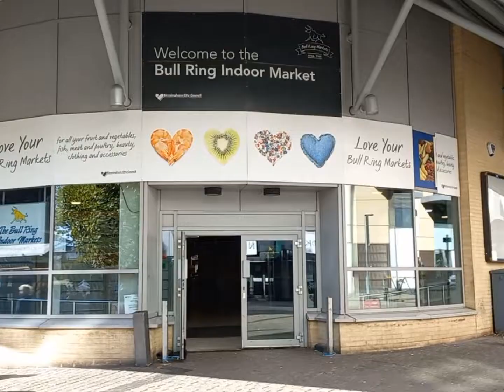Visit to a Halal Meat Shop in Birmingham, UK near City Centre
Bullring Indoor Market is located in the heart of Birmingham. It is United Kingdom's largest indoor Fish marketplace. The history of this place goes back to the 12th century. In 1964, Prince Philip's officially opened the shopping center with almost 150 stalls.
It has three main categories like
Indoor Market
Rag Market
Open Market
This makes it one of the best markets in the UK for traders and residents as they can buy all their needs at one stop.